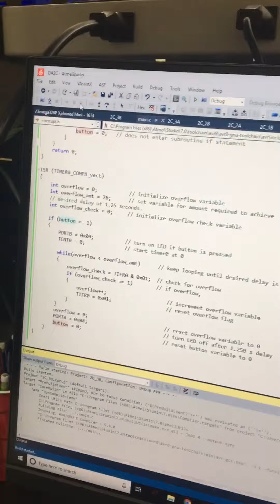DA2C(3B) - C Code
Implementing DA2C(1B) using compare match interrupt mechanism for timer0.